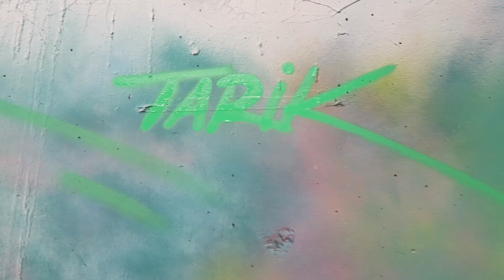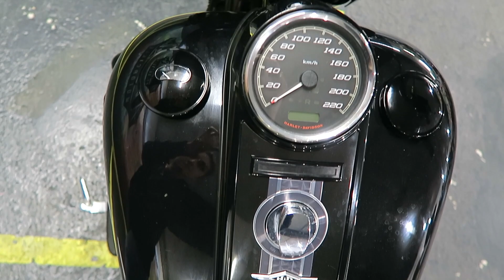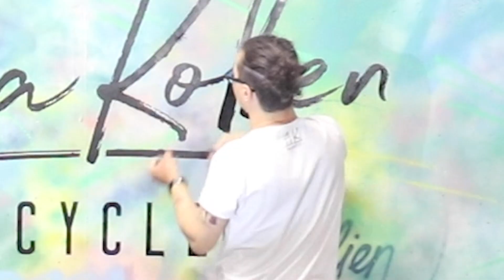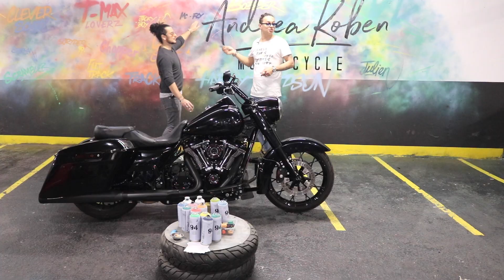La Harley Davidson Road King de Mc Fly !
On vous présente le RK de Tony !